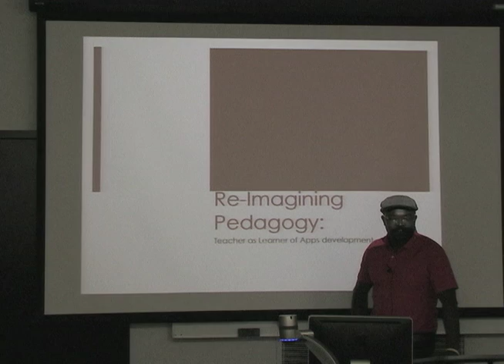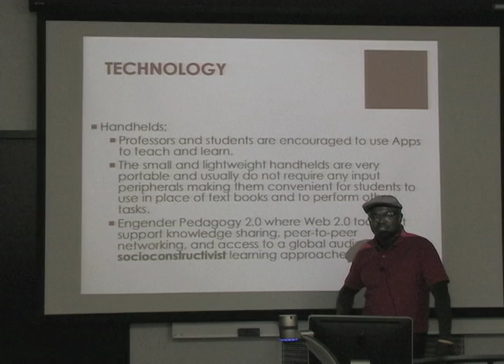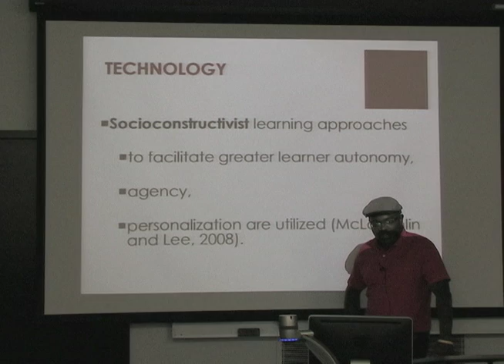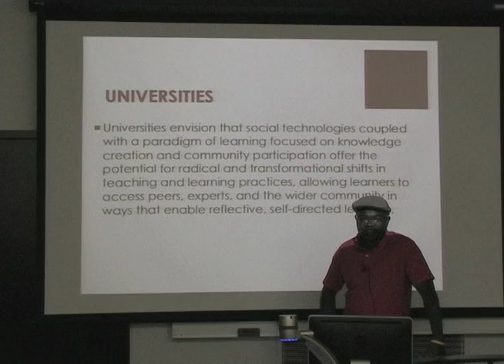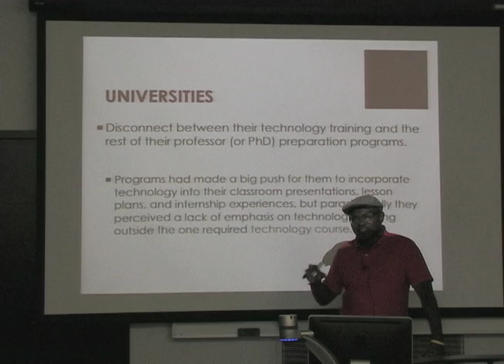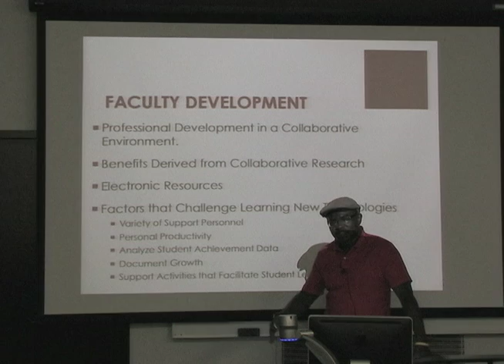Re-imaging Pedagogy: teacher as learner of Apps Development.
Virtual Paper presentation at the 2011 Ubiquitous Learning Conference at University of California, Berkeley, CA